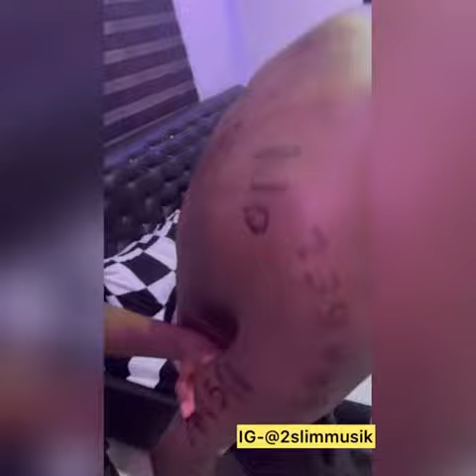2slimmusik | 1 million billing 😂😂🤣🤣🤣🤣😂😂😂😂😂😂😂